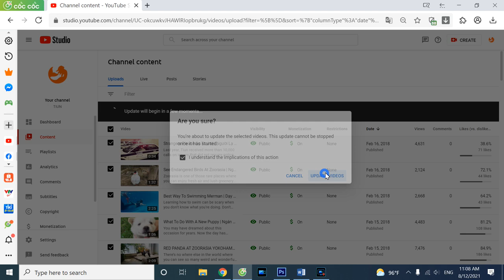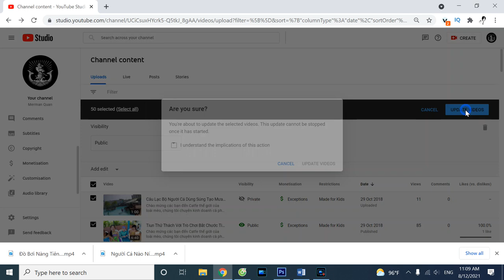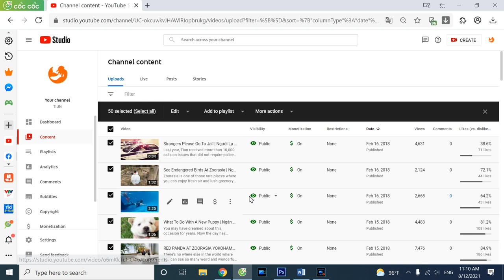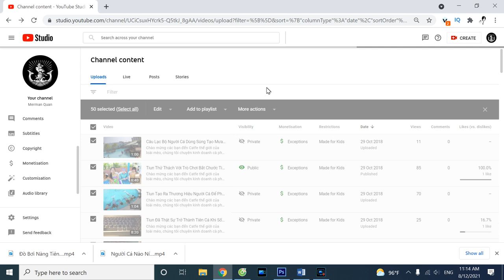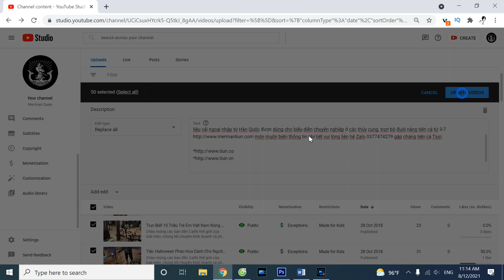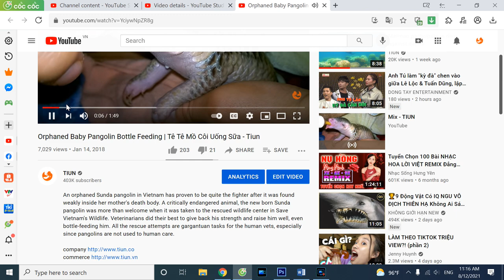Thần cá phán xét nhân loại trùm cuối Youtuber Việt Nam đã quay trở lại thật sự